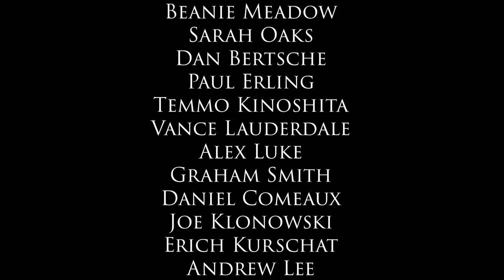Da Pacem Domine At Home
Your Chicago Chorale singers return with "Da pacem, Domine" a work by Spanish composer Javier Centeno that we last presented on our tour of the Baltics in 2015. We thank you all for your support over this last year and look forward, more than ever, to singing together in person once again! today to help us continue to create content.